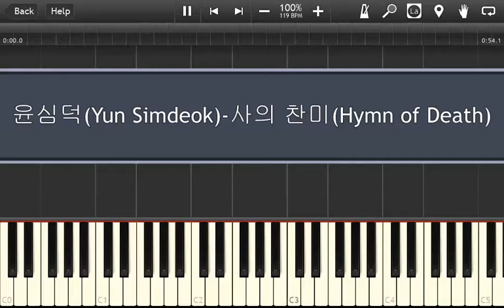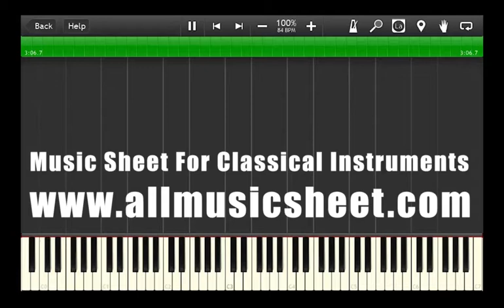윤심덕(Yun Simdeok)-사의 찬미(Hymn of Death)-Piano Accompaniment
Hello,